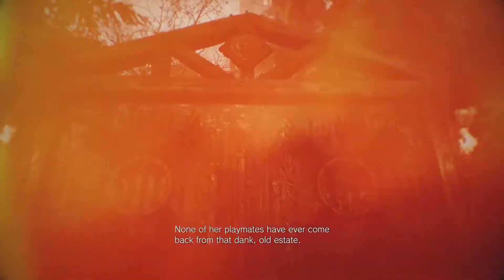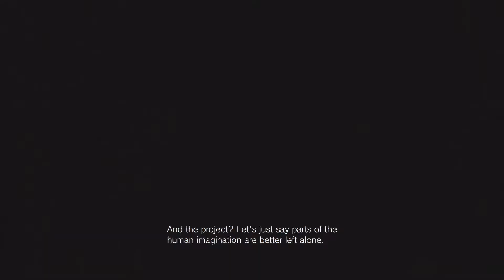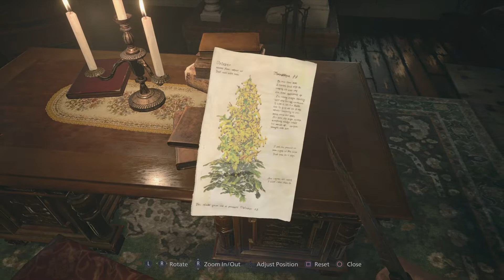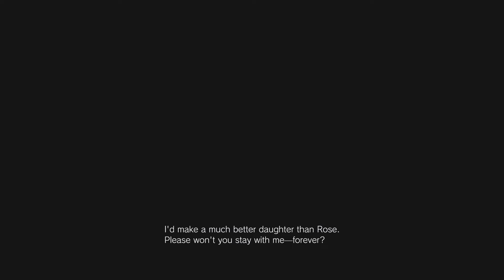Resident Evil Village: Part 6 - What Have I Gotten Into?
This place is going to be the absolute worst. I can feel it already; I HATE DOLLS!